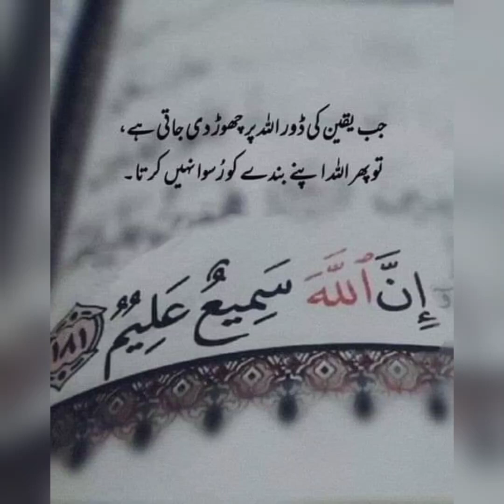Village hard work today|Please follow me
village cooking
village
village life
cooking
outdoor cooking
village food
cooking shows
kend heyati
campfire cooking
kənd həyatı
village cooking channel
cooking videos
azerbaijan cooking
country life vlog
azerbaijan
طبخ
village life cooking
حياه القريه
азербайджанская кухня
outdoor cooking azerbaijan
kand hayati
azerbaijan food
faraway
faraway village
village family
azerbaijan village life
faraway village family
wilderness cooking
طبخ اذربيجان
relaxing video
dish
حياة القرية
village life essay
nepali khana
recipe
nepal village
nepali food
nepali vlog
mukbang nepali
cooking vlog
food
nepali mukbang
nepali village cooking
mukbang
samita rai
kedar rai
new gujarati comedy 2022
life in rural nepal
comedy 2022
new gujarati comedy
cooking channel
comedy king
comedy
videos
village boy new comedy video 2022
village boy comedy video
village boy new comedy
new comedy video 2022
village boy new comedy video
nepali village life style
nepali village
village environment
country life
food recipes
cooking recipes
gujju
gangavva
cooking in the wild
cook
country foods
country life blog
grandma cooking
cooking grandma
cooking village
relaxing village
اذربيجان
azerbaiyán
azerbaijan cooking village
wilderness
cooking outdoors
sweet village
mountain vector
wild cooking
how people live in ukraine
village lifeafghanistan daily rountine
our village life\
cooking show
المطبخ الاذربيجاني
nomads
nomadic life
village lifestyle
rural life
rustic food
fish
life
russia under sanctions
grandma village cooking
relaxing village life
greens
my morning routine in the village breakfast | pakistan village life | village sham
autumn
family sham
sham family
sham
sham village
village sham
daku
lutera
be like
belike
minecraftvillager
minecraftvillage
villager
groxmc
grox
shorts
mrbeast
camman18
clevoominecraft
clevoo
funny minecraft
minecraft funny
minecraft meme
minecraft
dinner together in the village
chicken recipe with rice to eat in a village family
local chicken curry
village style food
chicken curry mukbang
village folks vlog
village folks breakfast
halwa poori breakfast
halwa poori recipe
making elephant ears
halwa paratha
village folks breakfast recipe
carnival halwa paratha
roza food rail
giant halwa paratha
giant halwa paratha recipe
paratha
dehat mela halwa paratha
halwa paratha recipe
carnival halwa paratha recipe
elephant era paratha and halwa recipe
elephant ear recipe
elephant ears
carnival elephant ears recipe
elephant ears recipe
pork fry recipe
pork recipe
pork & green beans caigua mix recipe cooking & eating with rice in the village
chicken
relaxing village
relaxing village azerbaijan
minister ktr chit chat with my village show team
minister ktr with gangavva
minister ktr cooking natukodi chicken curry with gangavva
ktr cooking chicken with gangavva
ktr cooked natukodi curry
ktr cooking natu with gangavva
ktr cooking chicken
minister ktr superb fun with gangavva
ktr natu kodi dawath with gangavva
ktr cooking video
ktr fun with gangavva
my village show gangavva
ktr cooking vidoe goes viral
ktr cooked natukodi curry with gangavva
vlog
doner cooking
village doner
doner kebab
doner
feijoa compote
how to make jam
jam
feijoa
feijoa jam recipe
how to make feijoa jam
feijoa jam
abuela cocinando
life in village
agent nesty
القرية
azerbaijão
القريه
life in russia
russian blogger
russia
agent nesty channel
agent nesty life in russia
cooking video
living in russian village
russian village
life in russia after sanctions
life in russia 2023
russian village after sanctions and mobilization
life in russia under sanctions
sanctions on russia
russia sanctions
relaxing village cooking
sanctions
life in russian village
russian village after sanctions
mobilization in russia
mobilization
nintendo
village in ukraine
life in ukraine
ukraine
trips to ukraine
live in ukraine
village bbq
ukraine women
travel to ukraine
life in the village
ukrainian blog
real life in ukraine
village barbies diwali shopping
barbie diwali ki shopping
barbie dolldiwali shopping
indian barbie kahani
barbies story
village barbies
indian barbie doll
indian barbie story
barbie village kahani
barbie village video
barbie morning
gudiya gudiya ki kahani
barbie doll kahani
barbie doll